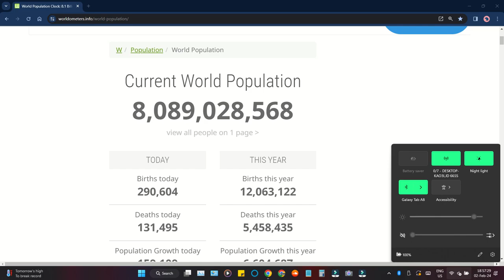World Population (February 2, 2024)